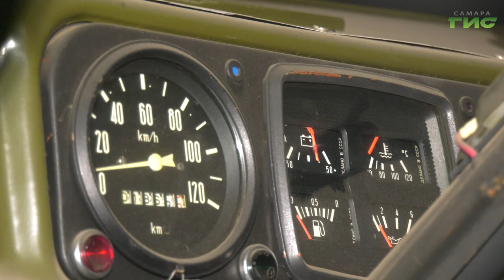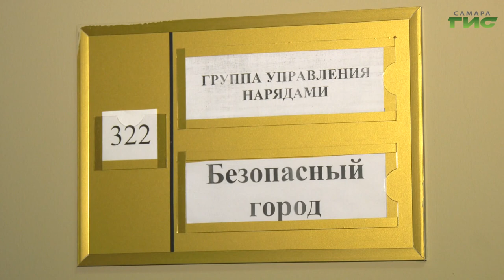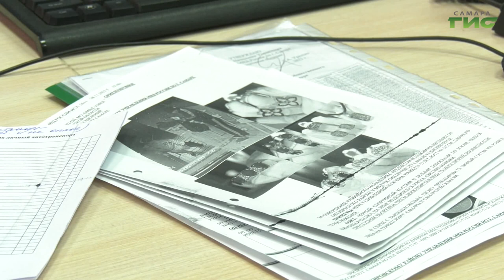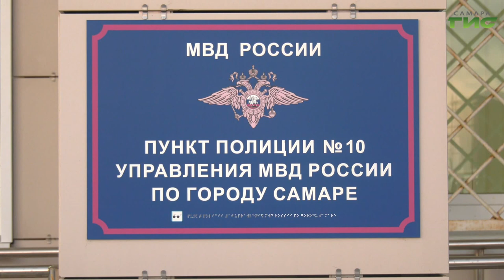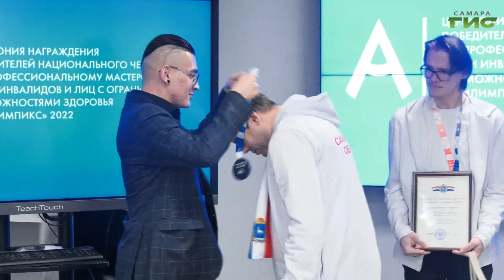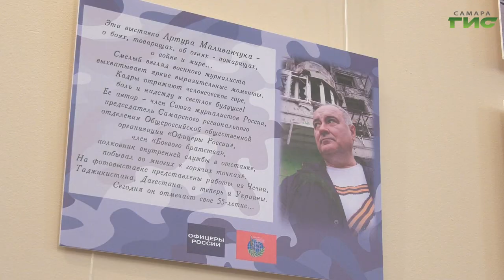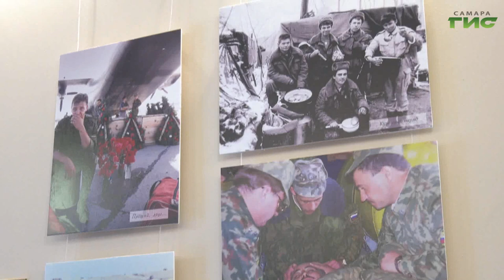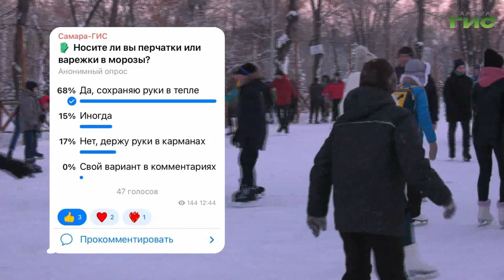"События" от 05.12.2022 (вечер)